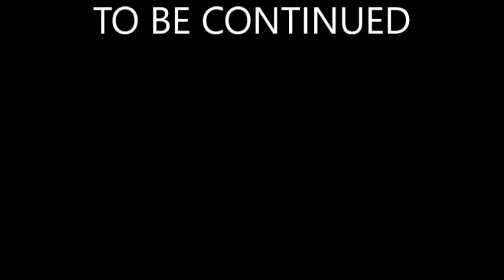DANGEROUS DIAMONDS PART 7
THANK YOU very much to those of you who liked the story. TOMORROW the story ends. The music you hear I DO NOT OWN ! The first one is called Last Sunrise by Adam MacDougall. And the second is Hellium by Track Tribe and as always this video is 18 and up !